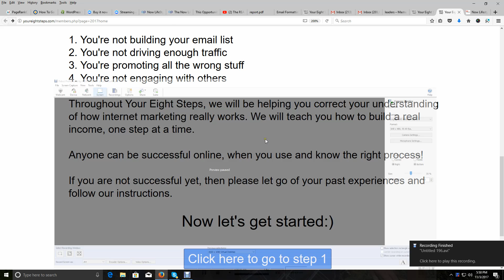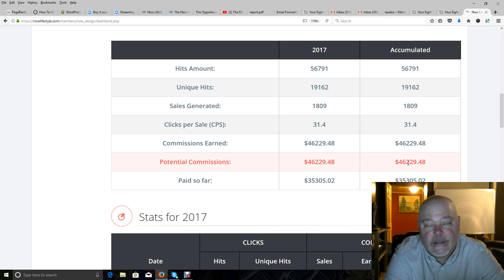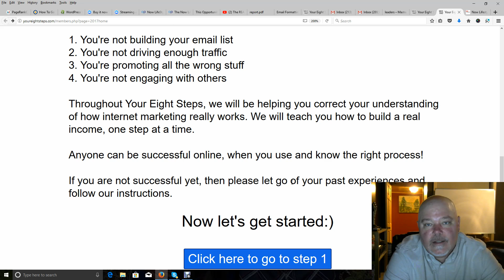The Four Reasons Why You Are Not Making Any Money Online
Sincerely,
Richard Weberg